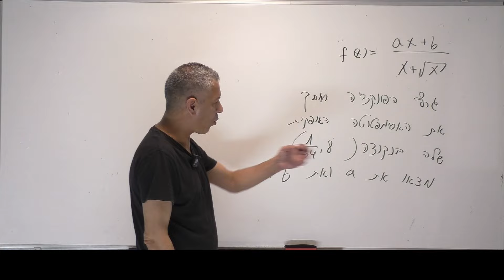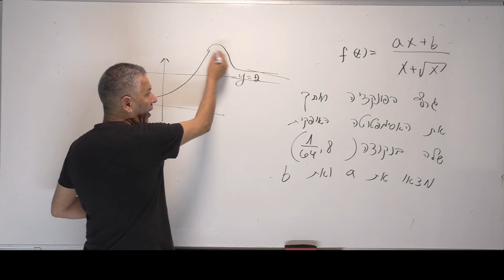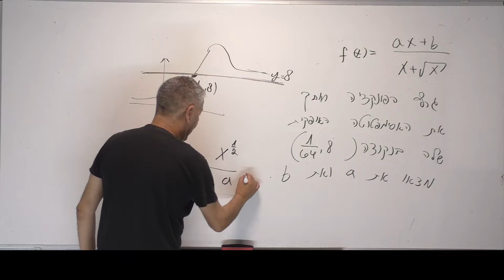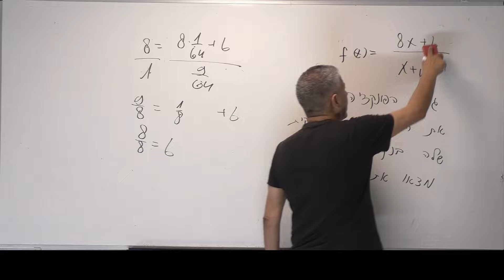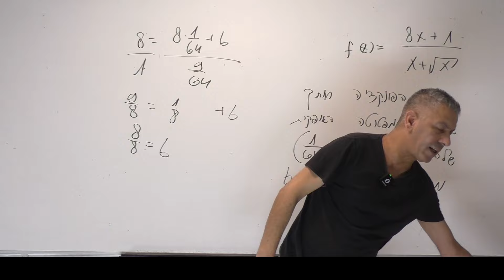סעיפים ראשונים בחקירה 5 יחל-נמצא שני פרמטרים בתחילת שאלה.